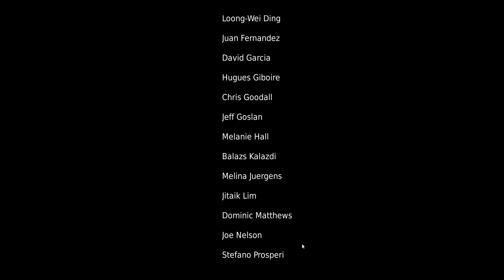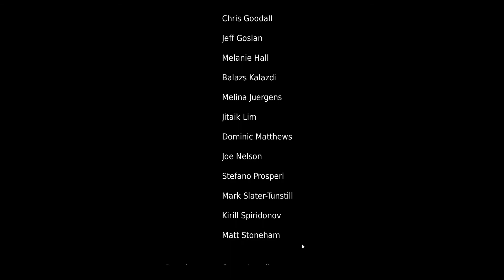The End Game - Let's Play Hellblade: Senua's Sacrifice - Part 11 (Finale)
Senua is a Celtic warrior at Hela's Gate, attempting to bargain with Hela for the soul of her dead love, Dillion. This episode we experience the climax of Senua's struggles.